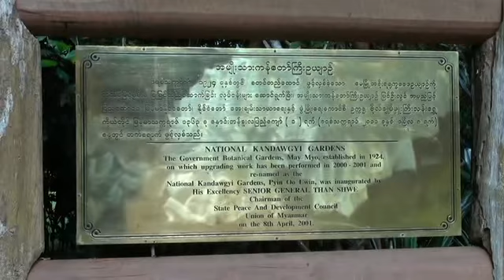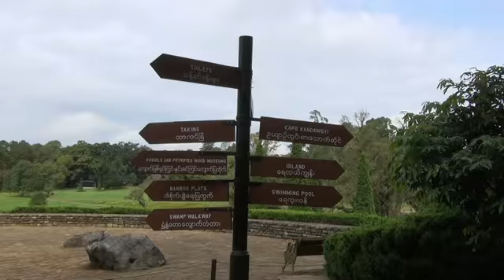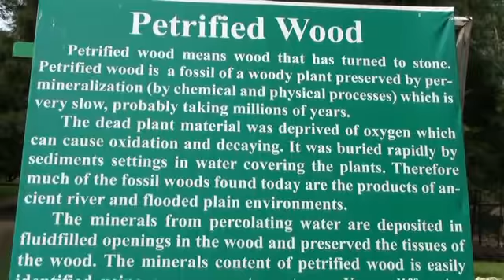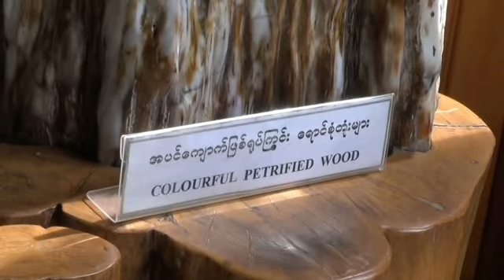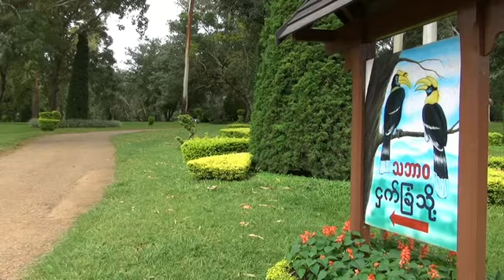National Kandaw Gyi Grarden Pyin Oo Lwin Myanmar